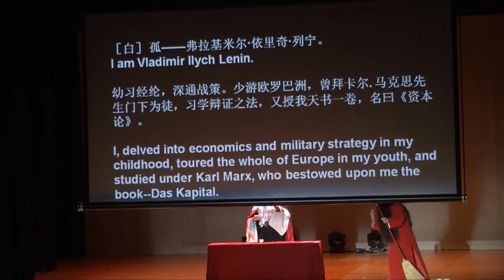Crosstalk Peking Opera "Lenin in October"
2014 Ivy League Chinese New Year (Spring Festival) Gala, 02/01/2014, John Hancock Hall at Harvard University

更多詳情，請關注官方網站： Facebook主頁 Twitter Weibo Renren主頁（ 豆瓣主頁